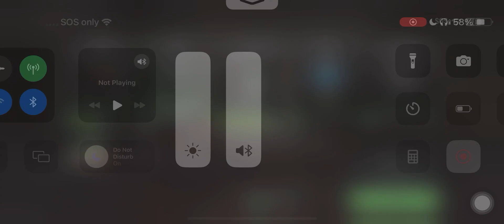Call of Duty Warzone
The love we spread. To inspire the world. Support the greatness. Cherish the moment.